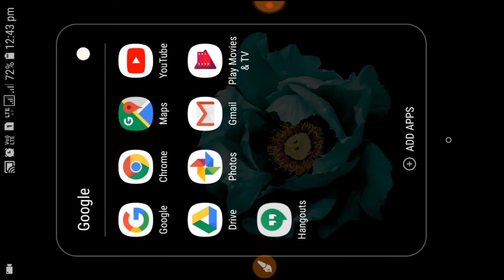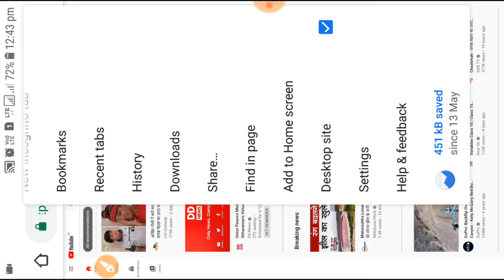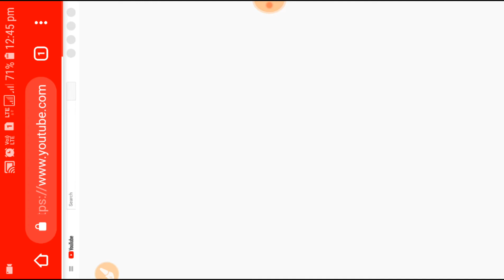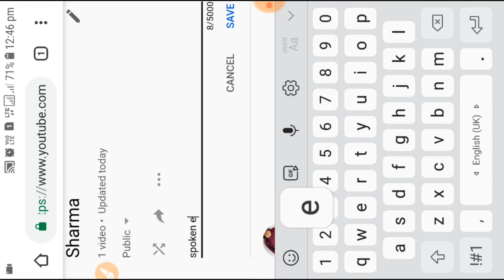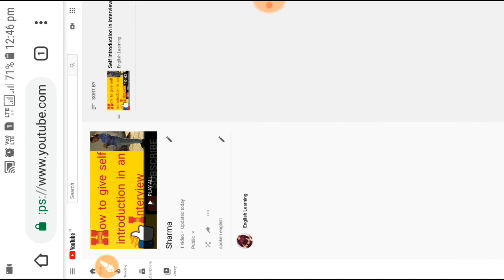How to create playlist and add videos in it | steps to create play list in hindi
Steps to create playlist or add videos by English Learning ka raaj

About this video - Dosto is video mai maine aapko youtube playlist tyar krni or usme videos ko add krne ki Hindi Explanation ki hai. Umeed h meri ye chotti se koshish aapko pasand aayegi.

Videos links:-

2. Gmail adress-